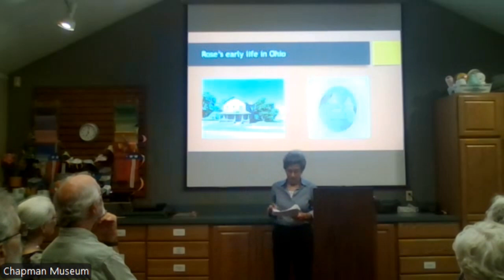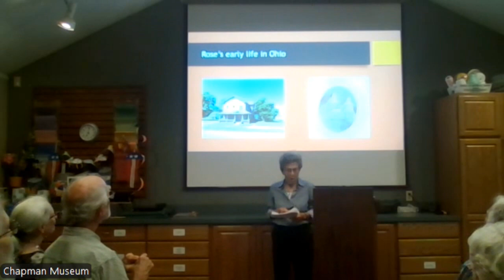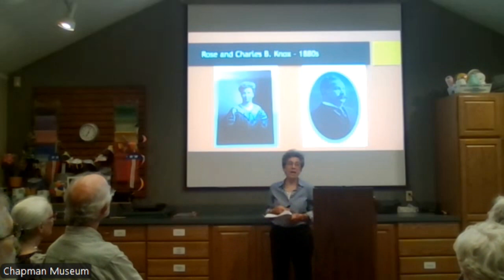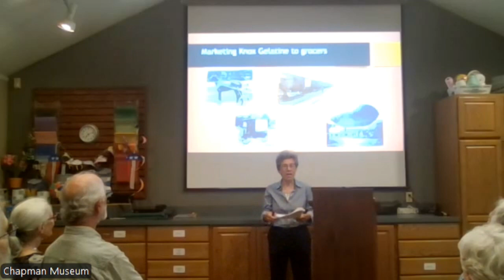Aspic, Gelatine, and Rose Knox: The Most Famous Businesswoman in America (That You Never Knew)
Rachel Greenfield delves into the fascinating history of Knox Gelatine, recounting the story of Mrs. Charles B. (Rose) Knox, who served as the company's president and chairman from 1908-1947.

Speaker: Rachel Greenfield

This talk was originally presented on Wednesday, July 10, as part of our ongoing series, Conversations with the Past.

To support our ongoing lecture series, please consider donating to the Chapman